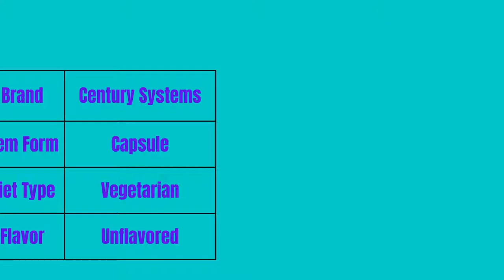Best The Cleaner 7Day Men's Formula Ultimate Body Detox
The Cleaner 7Day Men's Formula Ultimate Body Detox (52 Capsules)
Product Description
The Cleaner is a powerful total internal cleansing support system. After use of The Cleaner, clothes may fit loosely in the stomach area due to the elimination of waste. The Cleaner is fast and powerful yet gentle enough to allow you to travel, work and continue your normal routine. The Cleaner uses vegetable capsules instead of gelatin. these statements have not been evaluated by the FDA. This product is sold as a dietary supplement and is not intended to diagnose, treat, cure or prevent any disease.